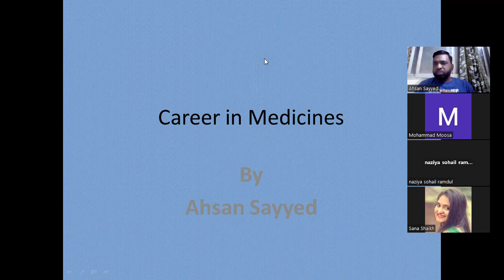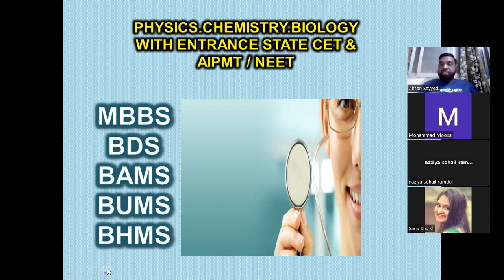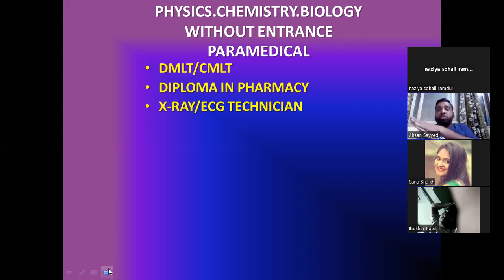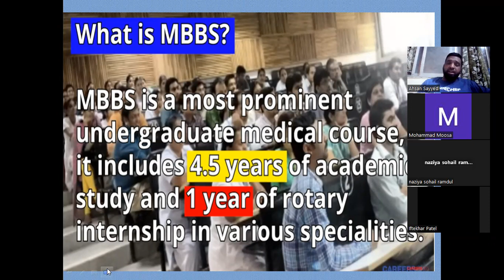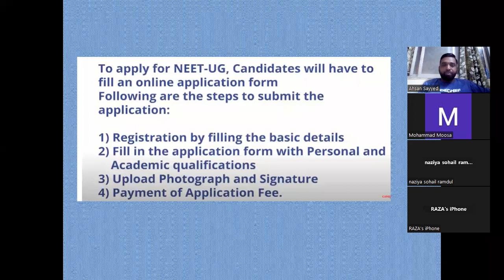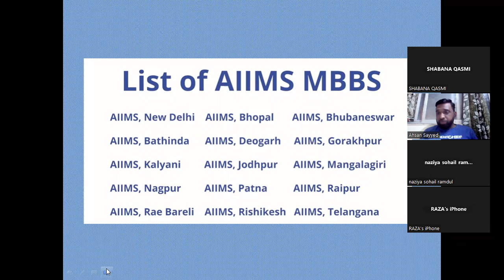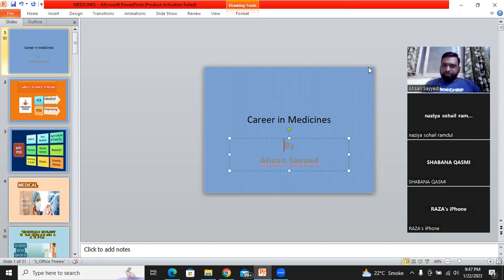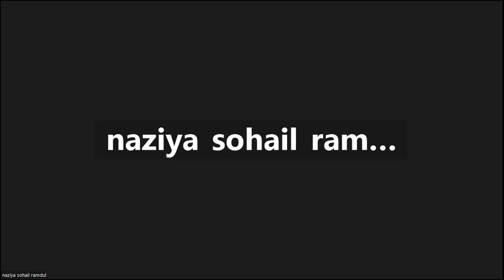Career counselling lecture-3 Career in Medicines(MBBS)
motivational seminar for students by ahsan sayyed